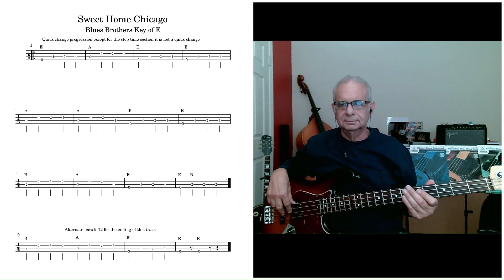Blues Jam Survival - Song You Should Know - Sweet Home Chicago Blues Bros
Sweet Home Chicago is a blues standard. In this video I show you how to play the basic bass part that "Duck" Dunn used to play this song.

This video lesson is not in any of my books that are published by Mel Bay.

School of the Blues, Frank DeRose blues bass instructor. Authentic, Old school, Old style, down home, traditional blues bass lessons. Skype Lessons available.

If you like this lesson video and want to support the production of other video lessons please make a small donation to my PayPal account.

"Frank Rocks!" Tommy Castro

"Frank can rock the bass with the best." Mark Hummel

"The foundation of any blues groove starts with a bass line and the bass player has to lay it down solid, straight, and steady and Frank is a modern master." Gary Smith